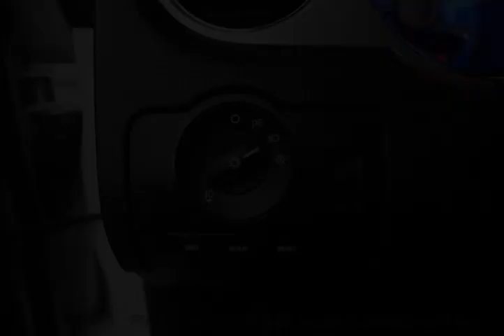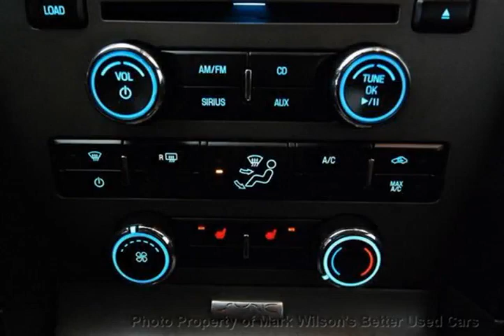Mark Wilsons Better Used Cars - 2010 Ford Mustang V6 CONVERTIBLE! 5-SPEED MANUAL! LEATHER! HEAT...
Mark Wilsons Better Used Cars - 2010 Ford Mustang V6 CONVERTIBLE! 5-SPEED MANUAL! LEATHER! HEATED SE A5139125